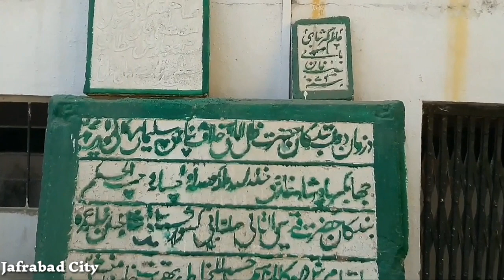जाफराबाद किल्ला, जालना ,महाराष्ट्र | जाफराबाद जालना Jafrabad Ford | Jafrabad killa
Sarpmitra Farid Jalna { YouTube Channel }